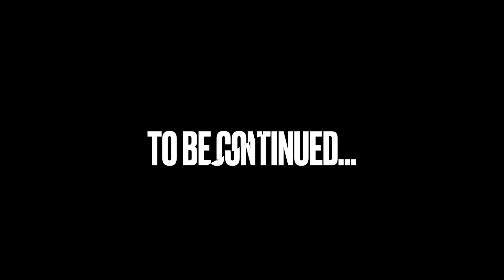Does Jiu Jitsu make me bald?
why did David Dean go bald for jiu jitsu? well, some people are easier to persuade than others. part 2 coming summer '22.